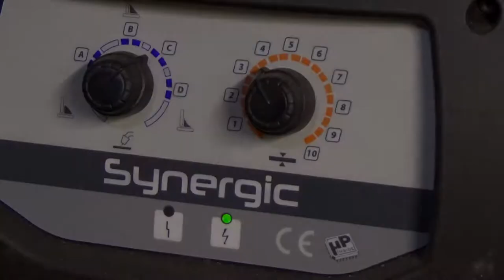Can You Weld a Bearing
In this video we are testing if you can weld a bearing with your basic mig welder and some flux cored wire..

Please consider supporting this channel by subscribingm, liking and commenting, thank you